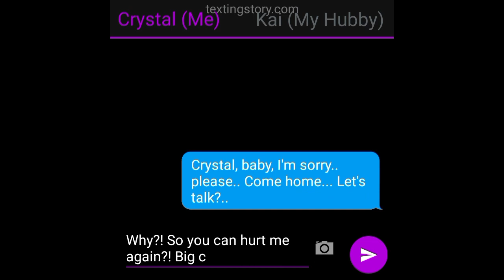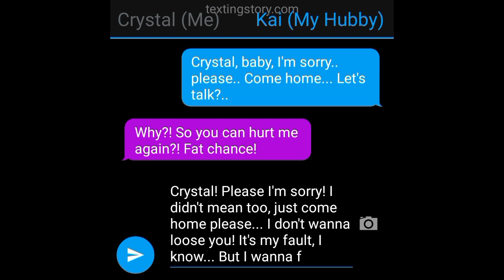My pregnancy pt 5 || Making up || Me x Kai || Enjoy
Enjoy this video as me and Kai make up after the fight, Enjoy!